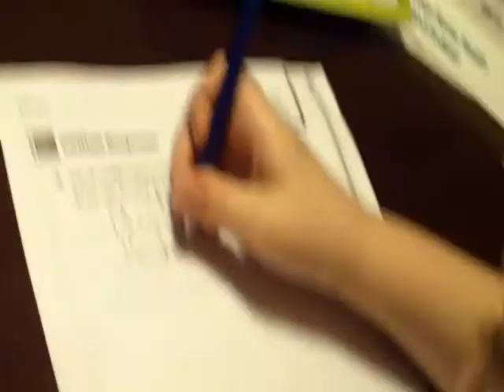oklahoma bartifacts ( RON DAWG )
just goofing